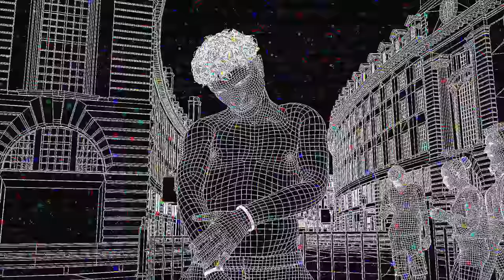DanDlion - Pull Me Under (Official Video)